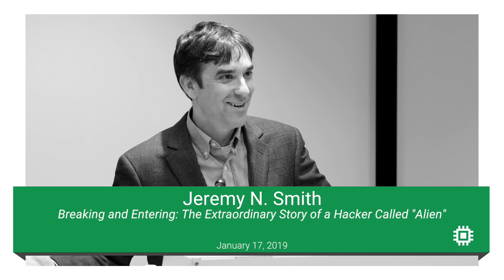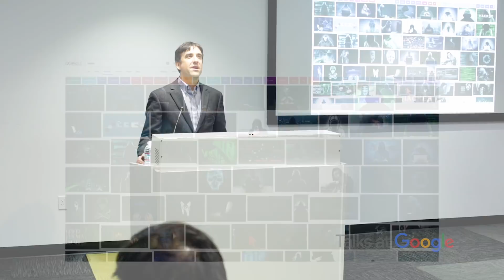A Hacker Called Alien | Jeremy N. Smith | Talks at Google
Jeremy is the author of "Epic Measures" and "Growing a Garden City". He has written for numerous magazines. His work has been showcased by CNN, NPR, and Wired among others.

A chance encounter led Jeremy to the hacker called "Alien" and her storied background which he reveals part of here and more in his book 'Breaking and Entering: The Extraordinary Story of a Hacker Called "Alien"'.